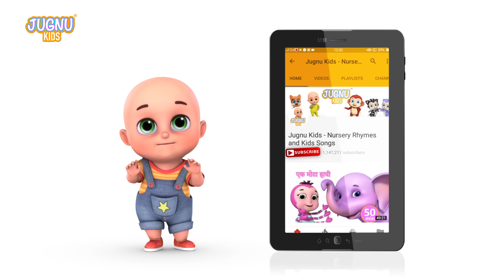Bandar Mama Pahan Pajama - Monkey Songs Collection | Hindi Rhymes for Children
An entertaining collection of Hindi Songs for Children featuring the fashionable Bandar Mama Pahan Pajama in a new avatar and much more. Hope your little ones enjoy this kids video.